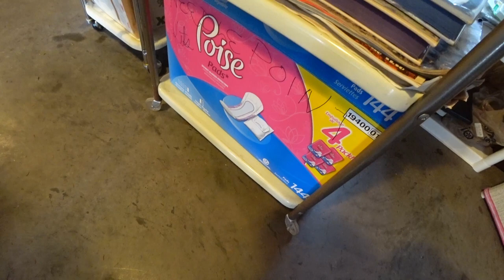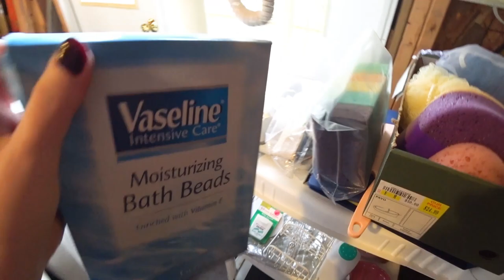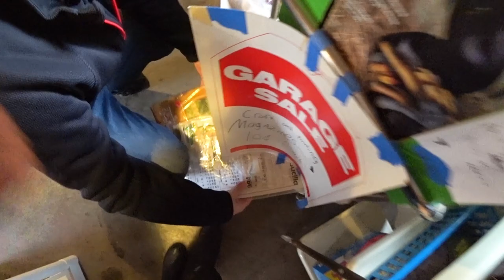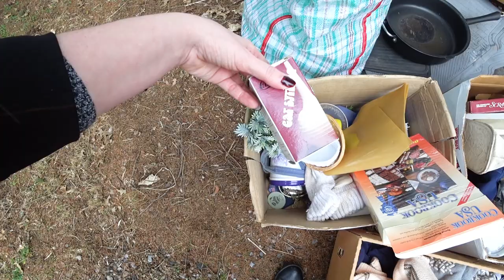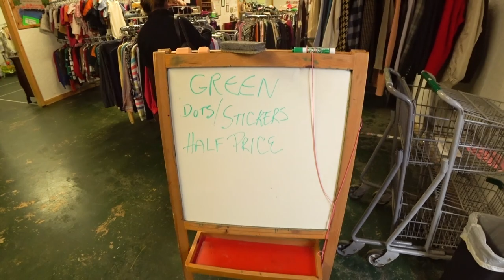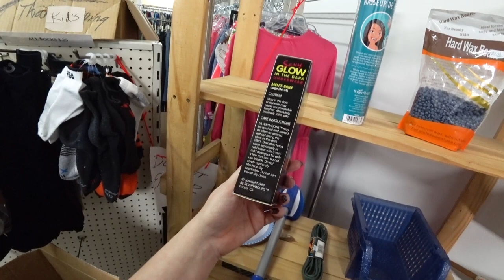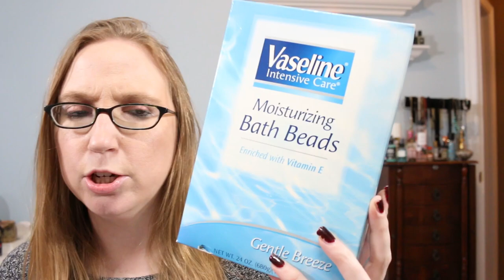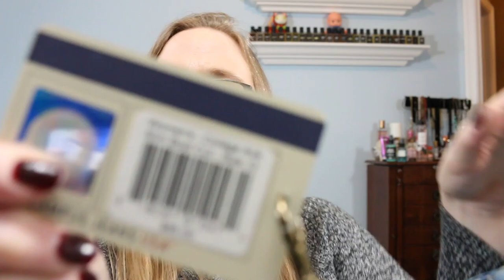AN UNSUSPECTING YARD SALE!!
Literally drove right past this garage sale, had to turn around!!